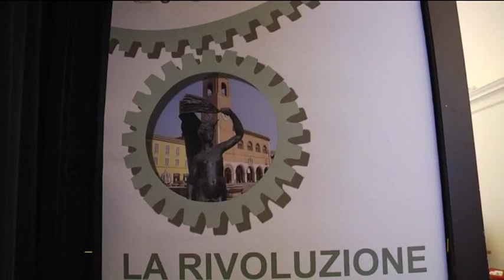Le notizie sui social fanno calare i vaccini